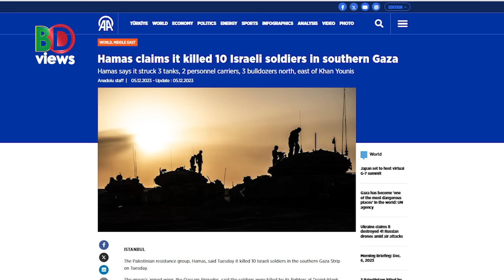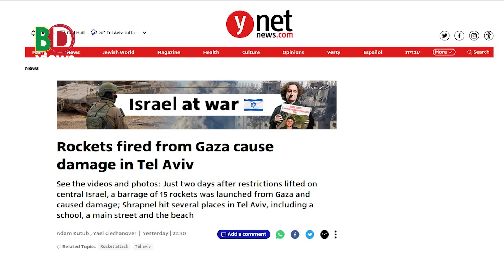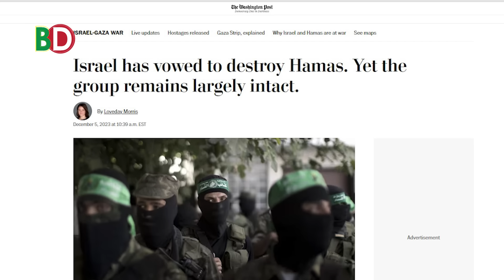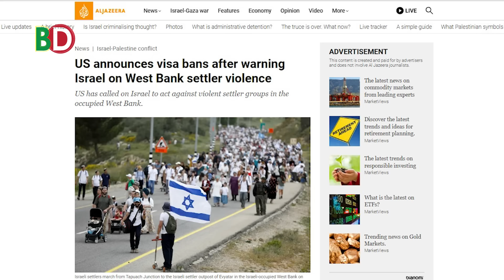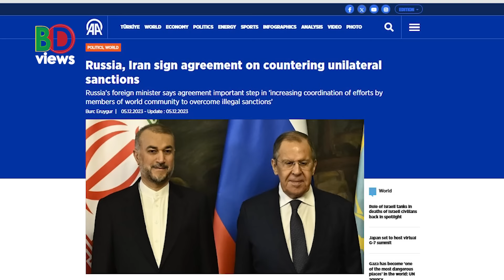উড়ে গেল ১০ সেনা! আরো ২৪ যুদ্ধযান নেই! মন্ত্রী জনতা হাতাহাতি!